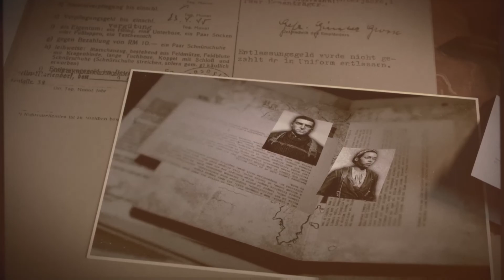La Planque De MARCEL(Renseignement) & Point D'exfiltration/Colline-sur-mer - Mission 1-Xbox Series X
Sniper Elite 5 - Xbox Series X
Gameplay / Let's Play Français #03

Mission 1 : Le Mur de l'Atlantique
Colline-sur-mer

nouveau point de départ de mission
la Planque de Marcel , récupération de renseignement
point D'exfiltration fin de mission